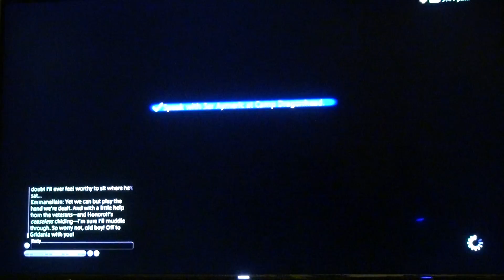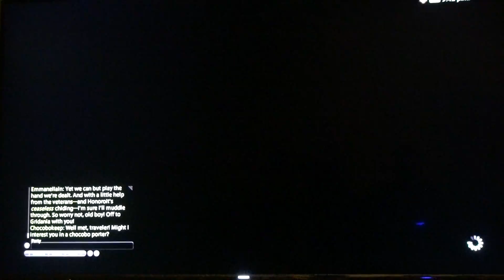FF 14 Kenoji Gurreitoshi'iv \|/ Part 334